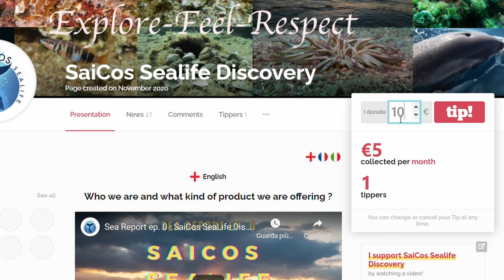You do not talk about Fish Fight Club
🌊 In this short story, Matteo talks about a violent scene he witnessed during an exploration.

🌟You can help us to acquire better gear and improve our video quality making us a donation on TIPEEE

In this Youtube channel you will learn tons of information concerning marine fauna and ecosystems, and funny anecdotes.